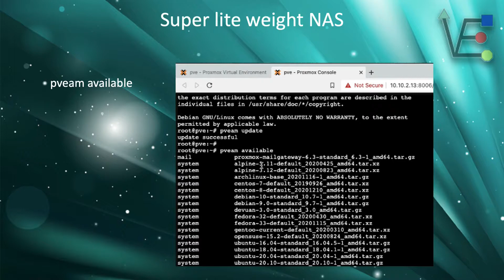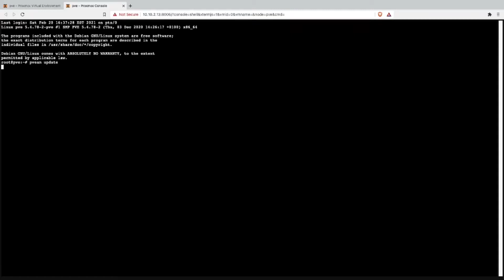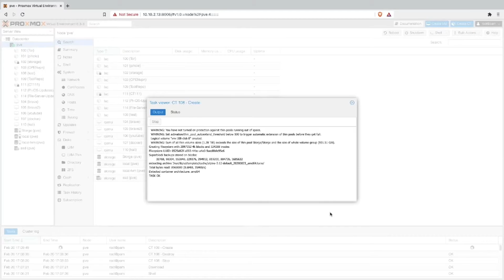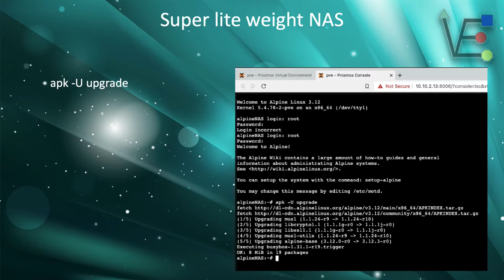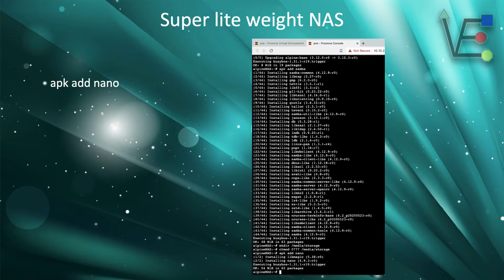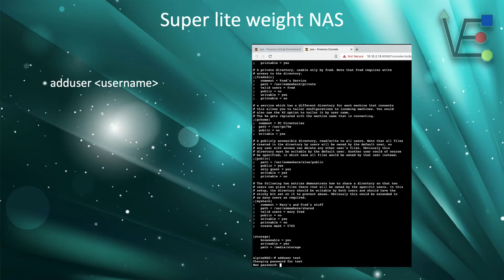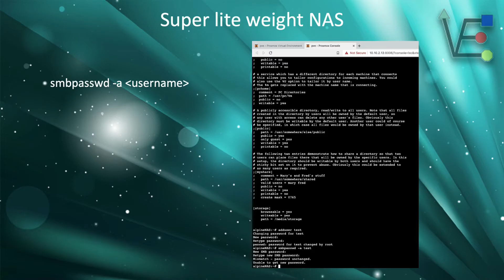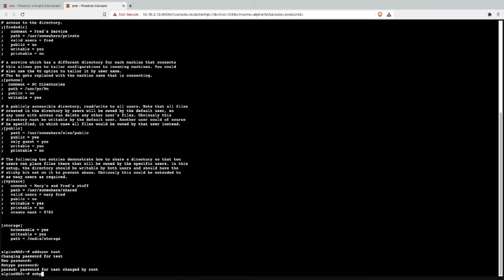Lite Weight NAS File Server in a Proxmox LXC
In this video we setup a file server using alpine Linux hosted on a Proxmox server as a container

Network Card Used

Fuel our coffee cravings:
bc1qmqe5n7pnep95dzknh48yf3x3c70wcf0r3jvd0x

Chapters

0:00 Intro
0:24 Opening Shell
0:57 Update Container List
1:17 Display Available Container
1:50 Download Container Image
2:25 Video of Steps above
3:08 Making Container
3:24 Video of Making Container
4:20 Starting Container
5:16 Upgrading Alpine
5:43 Installing Samba
5:53 Making Directory
6:19 Set Permissions
6:50 Add Nano
7:11 Edit Samba Configuration
8:07 Add User
8:52 Set Samba User Password
9:41 Add Samba to Alpine Services
10:11 Video of Steps above
11:44 Outro